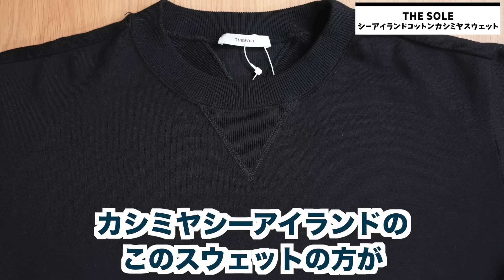超ヘビロテ自腹買いアイテム!パテック、カルティエまで一挙見せます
今回ご紹介したヘビロテアイテム
クロコダイルスマートキーケース

スーピマコットンクルーネックTシャツ ホワイト

カシミヤ ミドルゲージクルーニット ブラック

33ゲージウールクルーネックニット ブラック

シーアイランドコットンカシミヤスウェット ブラック

神藤がディレクションするオンラインストアはこちら

神藤が主催するオンラインコミュニティー
MASTERPLAN SALON を開設いたしました。
より濃厚なファッション体験をしていただきたいとの思いで始めました。
を発行します。当該期間何度でもお買い上げ商品を１０％割引いたします。
詳しくは下記サイトをご覧ください。

神藤光太郎のチャンネルです。
このチャンネルでは好きなもの、私　神藤がファッションを中心に興味のあること、楽しいこと、海外の情報、インタビュー、などを紹介してゆきたいと考えています。

神藤　光太郎　プロフィール
大阪出身
学生時代からファッションに興味を持ち洋服三昧の生活を送る、大学在学中から３年間イタリアに留学期間中　日本で紹介されて間もなかったイタリアクラシックファッションの要人との交流を深め様々なことを学ぶ。

2000年
帰国後　BARBA をはじめとするブランドを取り扱う代理店を創業

メンズ部門を取り仕切り独自のコネクションを生かして　ラルディーニ、バルバ、シビリアなど数々のブランドを日本に紹介ブランディング、マーケティング、セールスを指揮。

2018年
株式会社 スピラーレを創業　ブランドリサーチ、開発、ブランディング、
マーケティング、プロモーションを組み合わせ新たな形のファッションビジネスを模索中

Canale di KOTARO SHINDO  di  SPIRALE

Questo canale  si parla di quello che interessa personalmente Kotaro Shindo  in base alla Fashion , informazione Italia ,GIappone ,   intervista  con personaggio ,etc  .

Vi prego di  guardare programma anche se maggionre parte in Giapponese ,  registrare  il mio canale  e  premere Mi piace .